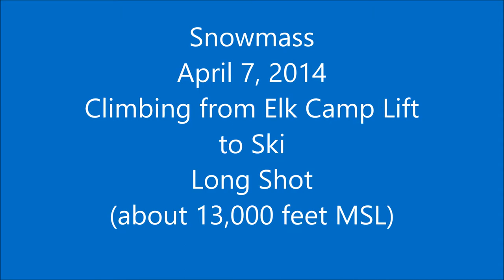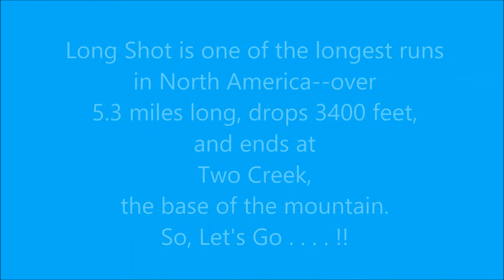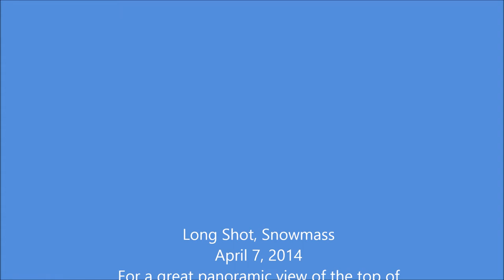Ski Snowmass Long Shot April 2014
Hiking from Elk Camp to top of Long Shot for the last run of the day on April 7th, 2014. Then a quick run down to the lodge (Crestwood) to catch a flight to Denver and Dulles. Tons of Powder!!